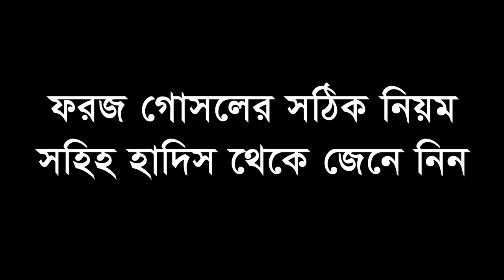ফরজ গোসলের সঠিক নিয়ম । সহিহ হাদিস থেকে জেনে নিন । (Eamin Bin Emdad)